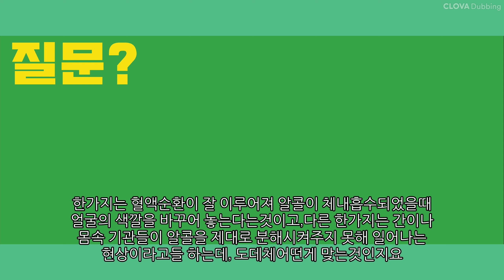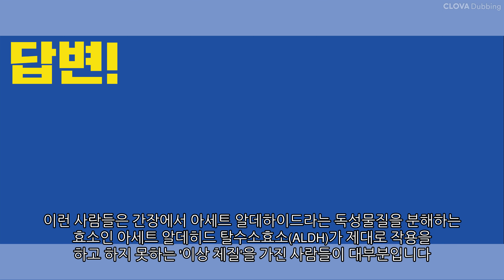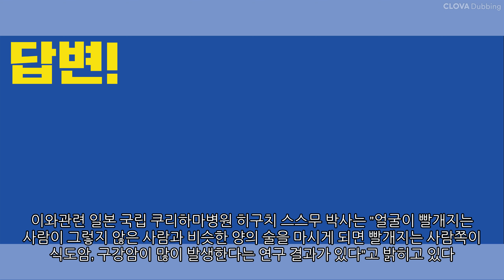술을마시면 얼굴이 붉어지는이유